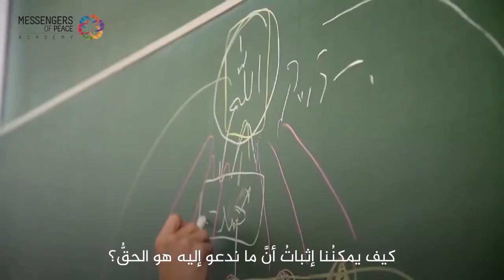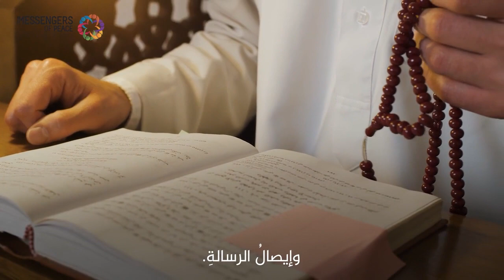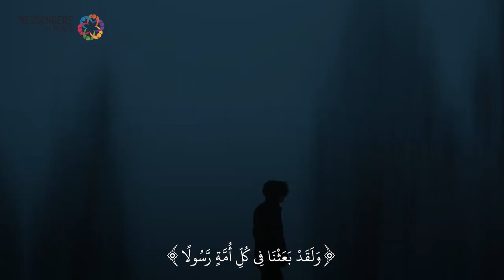أهمية العقيدة الإسلامية - الدرس/2